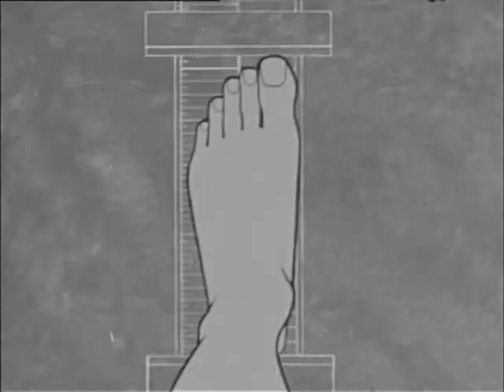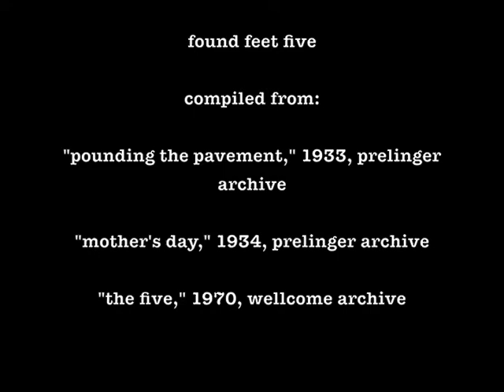found feet five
found feet...